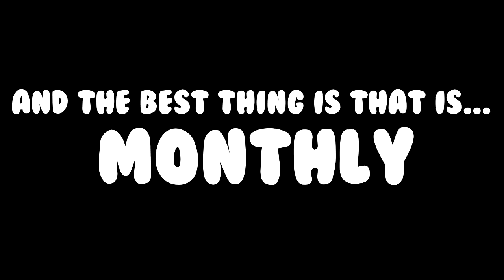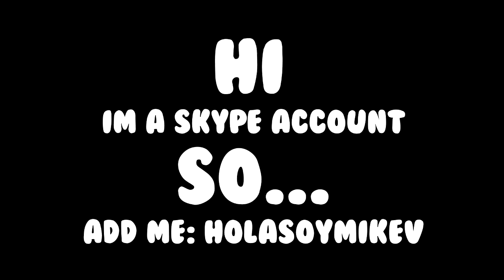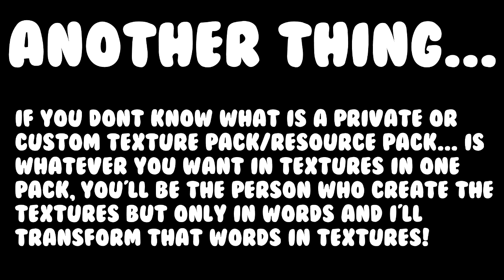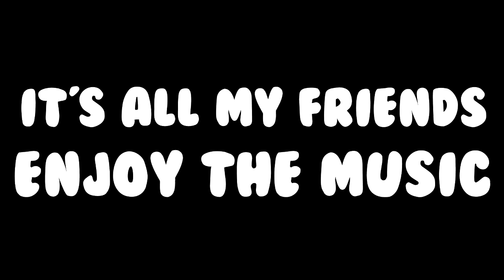WIN A MINECRAFT PVP PRIVATE TEXTURE/RESOURCE PACK - MONTHLY RAFFLE/DRAW #3 (CLOSE)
▬▬▬▬▬▬▬▬▬▬▬ INFORMATION ▬▬▬▬▬▬▬▬▬▬▬

INSTRUCTIONS IN THE VIDEO! :P
ANY DOUBT IN THE COMMENTS :)

▬▬▬▬▬▬▬▬▬▬ SOCIAL MEDIA ▬▬▬▬▬▬▬▬▬▬▬

▬▬▬▬▬▬▬▬▬▬▬▬▬ MUSIC ▬▬▬▬▬▬▬▬▬▬▬▬▬